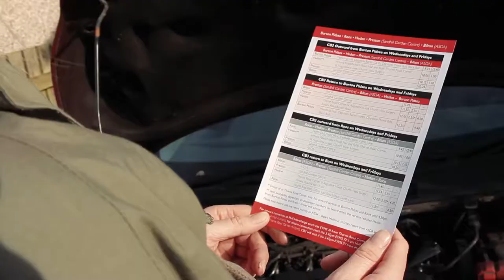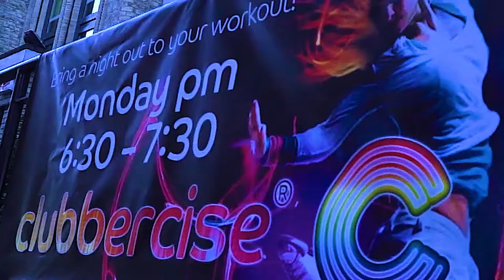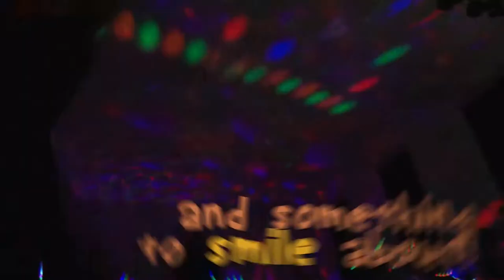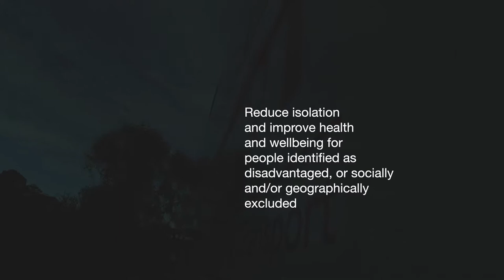Its all about Community Transport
East Riding Community Transport Groups, H.A.R.T, GoFar and Beverley Community Lift together operate throughout the East Riding of Yorkshire.